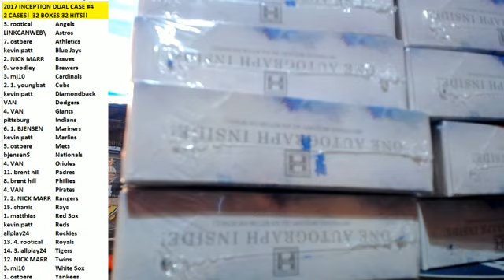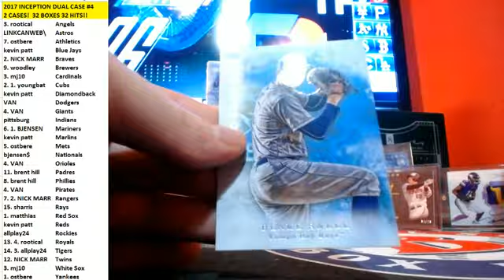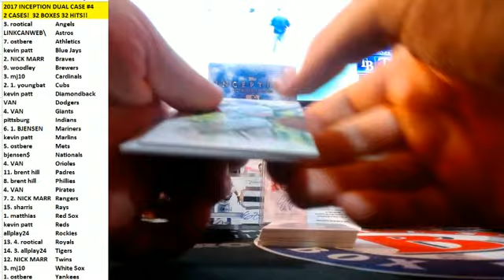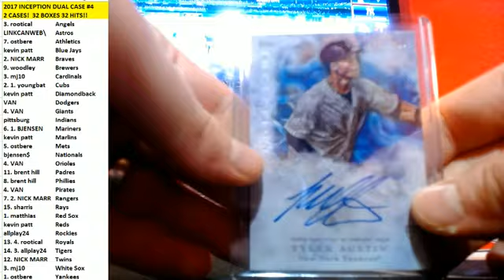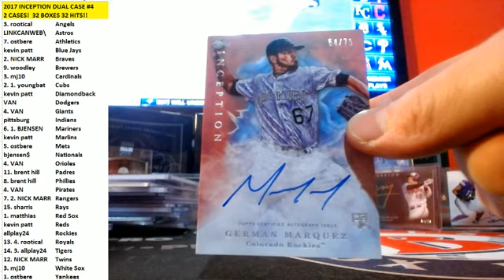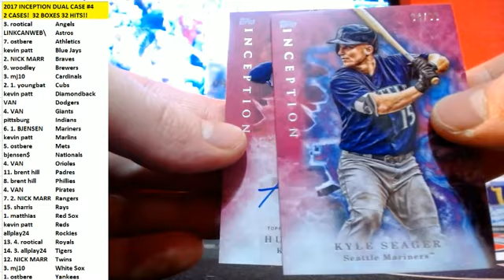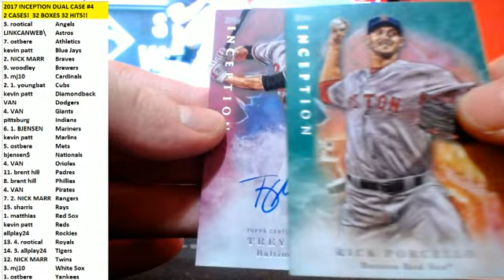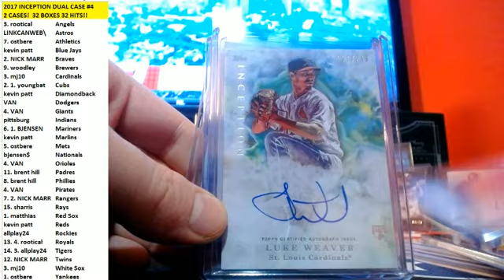2017 INCEPTION BASEBALL DUAL CASE BREAK #5